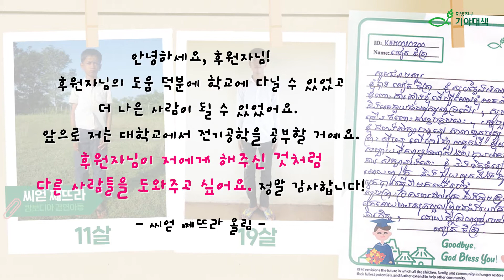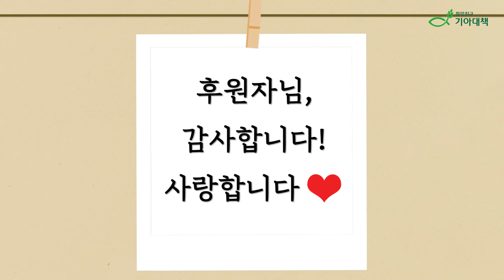감사합니다 라는 말의 무게🩷 후원으로 도움을 받았던 해외결연 졸업 아동이 전하는 마지막 인사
기아대책은 세계 곳곳에서 도움이 필요한 아이들을 양육하고 있습니다.
19세가 되어 결연을 종결하는 아동들은
대학교에 가기도 하고 일자리를 찾아 가기도 합니다.

결연아동센터를 떠나며 그동안 후원해주셨던 후원자께
감사의 편지를 보내왔습니다.

🚶우리는 희망을 남깁니다.
희망친구 기아대책은 국내 최초의 국제구호개발 NGO로,
1989년부터 국내외 빈곤 문제 해결에 앞장서 왔습니다.